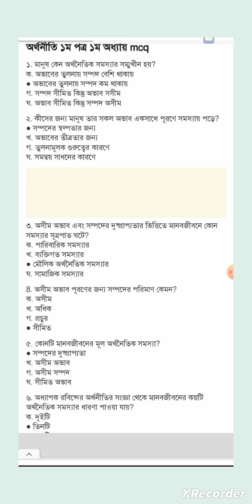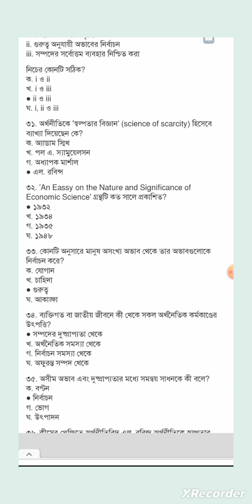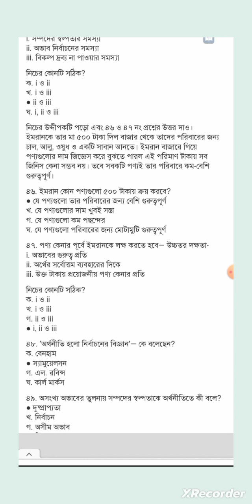SSC Exam 2023 Economic 50 + MCQ Chapter 1.অর্থনীতি ১ম অধ্যায় থেকে ৫০ টি বহুনির্বাচনি প্রশ্নোত্তর।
অর্থনীতির বহুনির্বাচনী প্রশ্ন ৫০ টি
50 plus MCQ economic 1st chapter.
৫০টার বেশি বহু নির্বাচনী প্রশ্ন অর্থনীতির প্রথম অধ্যায় থেকে।
class 9 10 economic chapter 1 50 plus MCQ.
নবম দশম শ্রেণীর ৫০ টি এম সি কি অর্থনীতির পরিচয় থেকে।
অর্থনীতি বইয়ের প্রথম অধ্যায় থেকে ৫০ টি এম সি কিউ।
অর্থনীতির টিক
এসএসসি এক্সাম ২০২৩ অর্থনীতির প্রথম অধ্যায়ের 50 টিক।
অর্থনীতি বইয়ের ৫০ টি বহুনির্বাচনী প্রশ্ন।
economic Chapter 15 class MCQ.
easy way ED